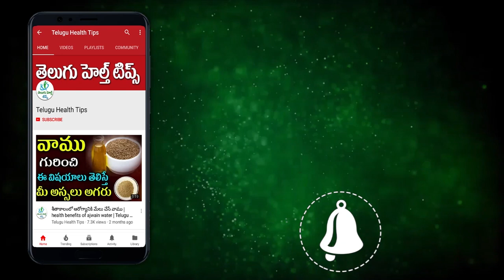దోమల బాధ ఎక్కువగా ఉందా అయితే ఇవి పాటించండి దోమలు అన్ని మటాష్ | Telugu Health Tips